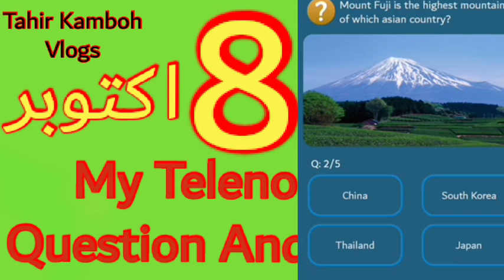Telenor Questions Today | 8 Oct My Telenor Today Question | Telenor App Question Today 8 Oct TK VLOG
TODAY QUESTION AND ANSWER
TAHIR KAMBOH VLOGS

today question
today questions
today skills,
today telenor

8 October 2020 my telenor
8 oct 2020 telenor
8 October answer
8 oct answers
8 oct my telenor
8 october my telenor answer
8 oct my telenor answers
8 October my telenor app
8 October my telenor app questions
8 oct  my telenor question
8 oct my telenor question answer
8 october  question
8 oct questions
8 october quiz
8 oct telenor
8 oct telenor answer,
8 oct telenor answers
8 oct telenor app answer
8 oct telenor question
8 oct telenor question answer,
8 oct telenor questions
8th oct telenor quiz
8 october
8-october-2020,

8_October _2020
answer of my telenor app today,
answer question,
my
my telenor,
my telenor 8 october,
my telenor 8 oct 2020,
my telenor today questions 8 oct ,
question answer
question answer app
question today,
skill test my telenor
telenor,
telenor 08 October,
telenor answer,
telenor answer today
telenor answers
telenor answers today
telenor app
telenor question
telenor questions
telenor questions 8 oct ,
telenor questions today 8 October,
telenor questions today 8 oct 2020,
telenor quiz,
telenor quiz 8 October,
telenor quiz 8 oct 2020,
telenor sawal jawab
telenor skill,
telenor today,
test your skills 8 oct ,